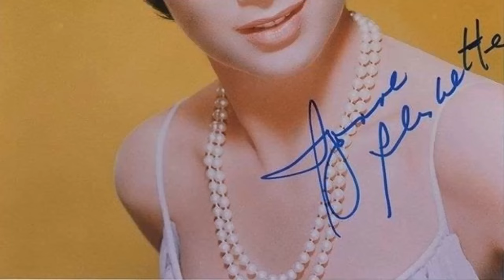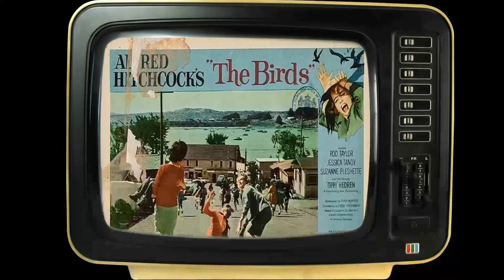Suzanne Pleshette: An Old Gem Barely Anyone Remembers Today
🌟 Join me as we explore the timeless tales and mesmerizing performances of Suzanne Pleshette.

Get ready to relive the golden era of Hollywood as we delve into Suzanne Pleshette's most celebrated roles, their rise to stardom, and the fascinating stories that shaped their legendary career. 🌠

Lights, camera, action! 🎞️ Let's dive into the enchanting world of Classic Hollywood with Suzanne Pleshette as our guide. Join me in celebrating the magic of cinema's golden age! ✨🎭
Filmography:
Will & Grace
8 Simple Rules
Good Morning, Miami
Spirited Away
The Lion King: Simba's Mighty Adventure
The Lion King II: Simba's Pride
Trigun
The Single Guy
The Boys Are Back
A Twist of the Knife
Battling for Baby
Leona Helmsley: The Queen of Mean
Newhart
Nightingales
Alone in the Neon Jungle
A Stranger Waits
Bridges to Cross
Kojak: The Belarus File
For Love or Money
Suzanne Pleshette Is Maggie Briggs
One Cooks, the Other Doesn't
Dixie: Changing Habits
Fantasies
Help Wanted: Male
The Star Maker
Arch of Triumph
Oh, God! Book II
If Things Were Different
Flesh & Blood
Hot Stuff
Kate Bliss and the Ticker Tape Kid
The Bob Newhart Show
The Shaggy D.A.
Richie Brockelman: The Missing 24 Hours
Law and Order
The Legend of Valentino
Bonanza
Ironside
Medical Center
Columbo
In Broad Daylight
Support Your Local Gunfighter
River of Gold
The Name of the Game
The F.B.I.
Gunsmoke
Suppose They Gave a War and Nobody Came
Love, American Style
Hunters Are for Killing
Along Came a Spider
Target: Harry
If It's Tuesday, This Must Be Belgium
It Takes a Thief
The Invaders
The Power
Blackbeard's Ghost
Flesh and Blood
Cimarron Strip
The Adventures of Bullwhip Griffin
Mister Buddwing
Nevada Smith
The Ugly Dachshund
Bob Hope Presents the Chrysler Theatre
The Fugitive
A Rage to Live
The Wild Wild West
Youngblood Hawke
Fate Is the Hunter
A Distant Trumpet
Dr. Kildare
Channing
Wagon Train
Wall of Noise
The Birds
40 Pounds of Trouble
Alcoa Premiere
The Dick Powell Theatre
Rome Adventure
Ben Casey
Target: The Corruptors!
Route 66
General Electric Theater
The Tab Hunter Show
Hong Kong
The Islanders
Naked City
Riverboat
Summer of Decision
Adventures in Paradise
Sunday Showcase
Black Saddle
One Step Beyond
Playhouse 90
Omnibus
The Geisha Boy
Matinee Theatre
Decoy
Harbormaster
Will & Grace
8 Simple Rules
Good Morning, Miami
Spirited Away
Trigun
The Single Guy
Battling for Baby
Newhart
Nightingales
A Stranger Waits
Bridges to Cross
Dixie: Changing Habits
Fantasies
Help Wanted: Male
The Star Maker
Arch of Triumph
Flesh & Blood
Hot Stuff
The Shaggy D.A.
Law and Order
Bonanza
Ironside
Medical Center
Columbo
In Broad Daylight
River of Gold
The F.B.I.
Gunsmoke
Love, American Style
Target: Harry
The Invaders
The Power
Blackbeard's Ghost
Flesh and Blood
Cimarron Strip
Mister Buddwing
Nevada Smith
The Ugly Dachshund
The Fugitive
Youngblood Hawke
A Distant Trumpet
Dr. Kildare
Channing
Wagon Train
Wall of Noise
The Birds
40 Pounds of Trouble
Alcoa Premiere
Rome Adventure
Ben Casey
Target: The Corruptors!
Route 66
General Electric Theater
Hong Kong
The Islanders
Naked City
Riverboat
Summer of Decision
Adventures in Paradise
Sunday Showcase